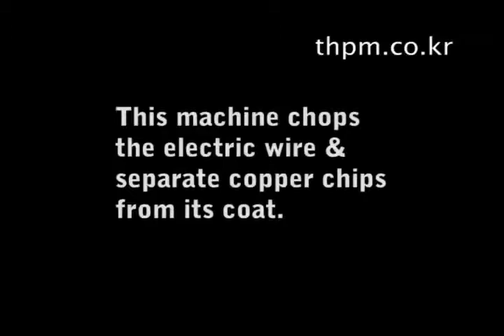Taeheung, 20HP~40HP Wire chopping machine(wire chopper) TH-811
TH-811 [20HP]

This machine chops the electric wire & separate copper chips from its coat.
by difference in specific gravity, this machine separate the copper chip from vinyl coat.

Taeheung Precision Machinery Co., Ltd

234-23, Hakjang-Dong, Sasang-Gu, Busan, Korea